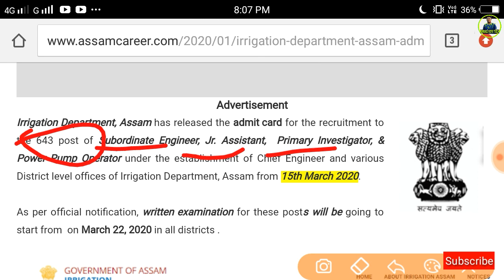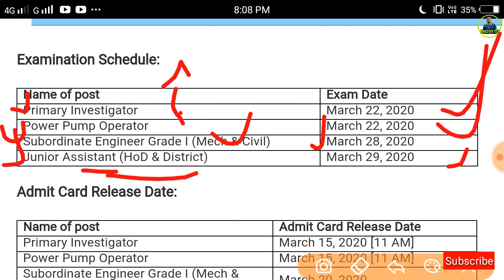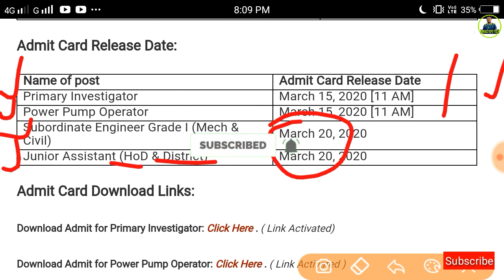Irrigation Department exam date || Download your Admit Card